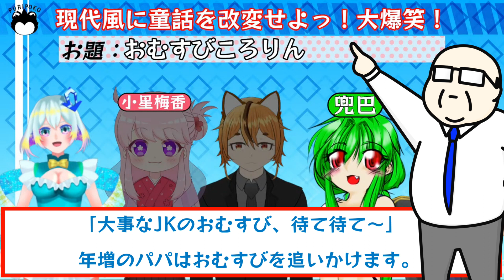【切り抜き】令和版「おむすびころりん」が闇深すぎたｗｗｗ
【ゲスト様】
天空さんのツイキャス＆Twitter

面白いコラボ企画をたくさんやってるので是非遊びに来てね！

配信スケジュールや、ぷりぽこの日常を覗こう！

【コメントマナー】
・配信者や視聴者を攻撃するようなコメントはしない
・他人が不快に思うようなコメントはしない
・楽しく配信を観る事
・コメントの連投は控えてください
・エフェクトを必要以上に使わないでください
・リスナー同士の会話は控えてください
・他の配信者さんの名前を出す事を控えてください

┈┈┈┈┈┈自己紹介┈┈┈┈┈┈┈┈
博多弁トレーナー系Vtuberのセクシーぷりぽこです！
普段はスプラトゥーンやサッカー配信、面白いバラエティ企画とかしとるばい！
リスナーのみんなに、笑ってもらえるような面白い配信を作っとーけん

博多弁トレーナー系Vtuber│ゲーム実況者│バラエティー企画
☆YouTube「ぷりぽこ」で検索！☆
🎂誕生日：12/18
FM(ファンマーク)：🎳
FN(ファンネーム)：ぷりリス
好きなスポーツ：サッカー、バスケ、卓球、ボウリング

【タグ】
総合(関連)タグ：ぷりのセクシータイム
ファンアート：ぷりの絵ンターバル
切り抜きタグ：カットtheセクシー
予定表：ぷりの未来地図
タグを使って感想ツイートしてくれたら嬉しいです！

【挨拶】
始まり▷セクシーぷりぽこです！
配信終了▷トゥビーセクシー！

【エフェクト対象単語】
・エフェクト対象単語「挨拶（こんにちは等）」「初見」「参加」「ナイス」「セクシー」「炎上」
・コメント表示対象単語（単語が含まれた文章が流れます）「かっこいい」「かわいい」「すごい」「すげえ」「カワイイ」「イケメン」「最強」
・コメント数対象「10回」「50回」「100回」「200回」「500回」「1000回」
・配信参加回数（手動で表示）「5回」「10回」「20回」「50回」「100回」
手動なので、ぷりぽこさんが忘れてたら申告してください！

┈┈┈┈┈┈self-introduction┈┈┈┈┈┈┈┈
I'm Sexy Puri Poko, a Vtuber who loves sports!
I usually do Splatoon, football distribution, and interesting variety projects!
I'm doing a funny delivery that will make all the listeners laugh!

【童話】超最先端な童話を作りたい！語彙力最強Vtuberが集う！